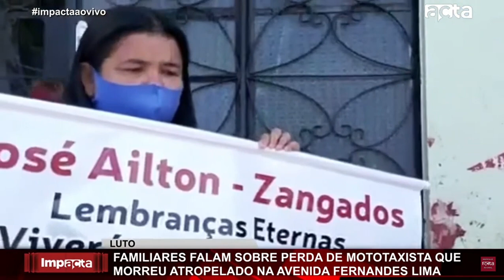Irmão de mototaxista morto na Durval de Góes fala sobre motorista que causou morte: 'Perdoava ele'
A família de José Ailton da Silva, de 45 anos, está desolada após sua morte em um trágico acidente na Avenida Durval de Góes Monteiro, parte alta de Maceió. O irmão da vítima conversou com o Acta nesta segunda-feira (16) e cobra por justiça.

Apesar do luto, Audo diz que perdoaria o homem que matou seu irmão.

"Se eu visse esse rapaz na minha frente, ainda perdoava ele, dava um abraço nele e dizia, 'eu te perdoo pelo que fez com meu irmão, um homem trabalhador'", conclui.